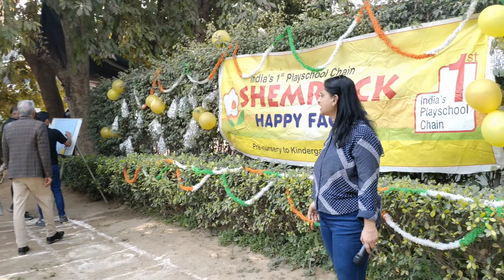सायरा के स्कूल का पहला स्पोर्ट्स डे 🏃‍♀️🏃‍♀️🏃‍♀️ |Play school gurgaon |School vlog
Sports day vlog at Saira school Shemrock Gurgaon.
Sports day Vlog at Shemrock schoolday in the lifeend of school lifeschool in gurgaonbest cbse school in gurgaonshemrockShemrock school gurgaonhigh school vlogmiddle school vlogschool vlog high school
chandigarhzumbaclasssports daySchool vlogplay schoolactivity for nursery classnursery class activityPlay school activitiespre school in gurgaonplay school in gurgaonPlay school gurgaonpreschool in gurgaon